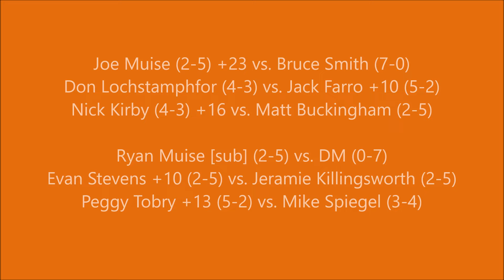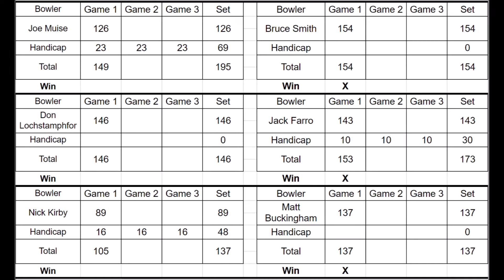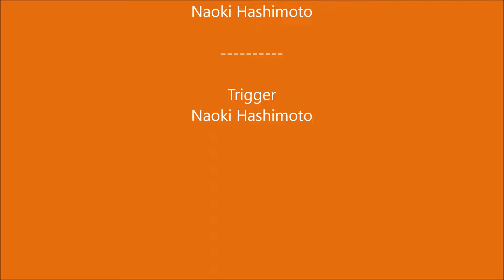Thursday Summer Singles: Week 2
From 6/8/23 at Mt. Airy Lanes.
Next week the handicaps will be built into the scores.

Joe Muise (2-5) +23 vs. Bruce Smith (7-0)
Don Lochstamphfor (4-3) vs. Jack Farro +10 (5-2)
Nick Kirby (4-3) +16 vs. Matt Buckingham (2-5)

Ryan Muise [sub] (2-5) vs. DM (0-7)
Evan Stevens +10 (2-5) vs. Jeramie Killingsworth (2-5)
Peggy Tobry +13 (5-2) vs. Mike Spiegel (3-4)